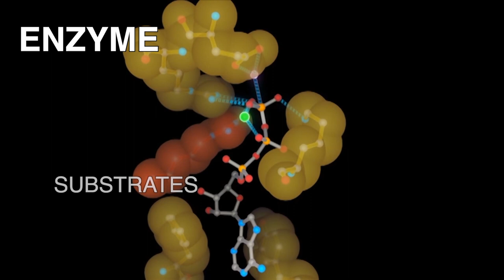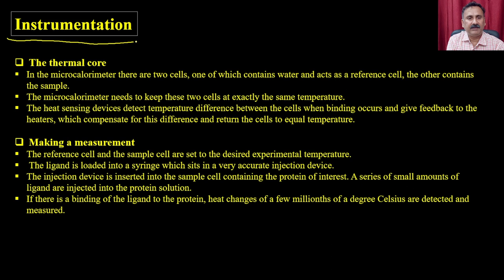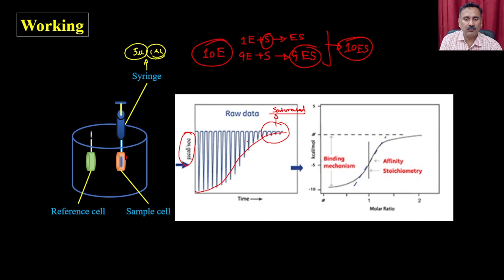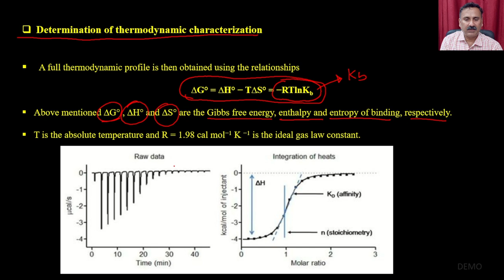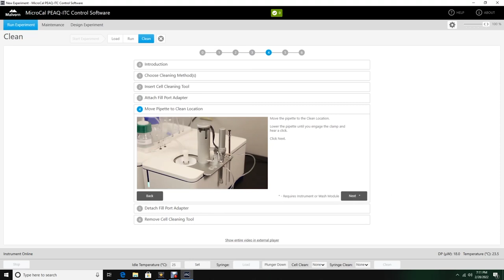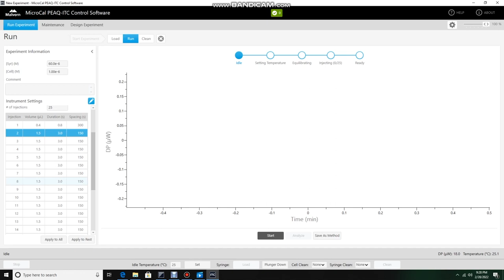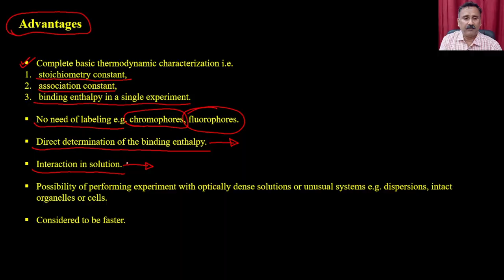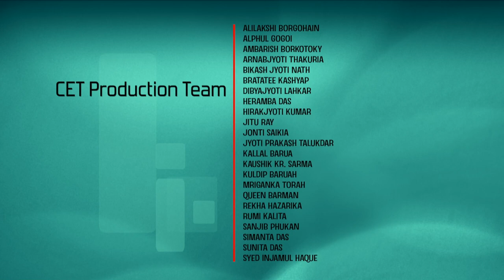"Lec 33: Enzyme-Substrate Interactions(Part-III ITC)"